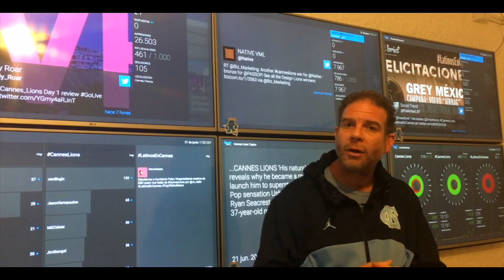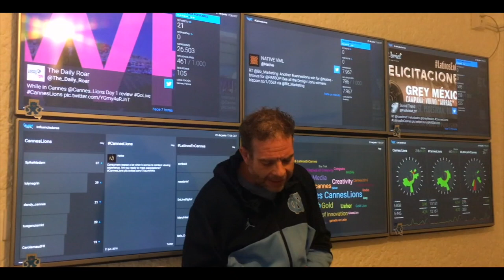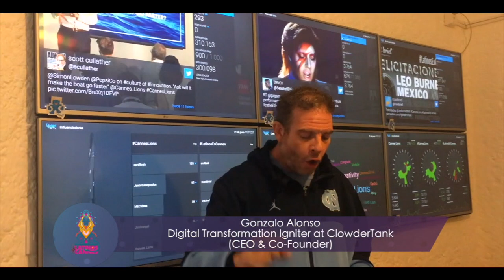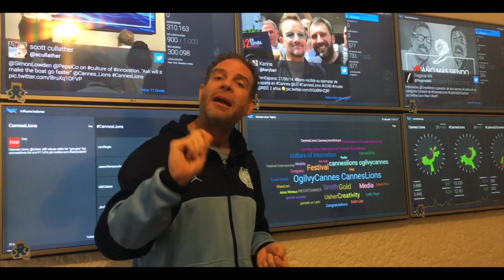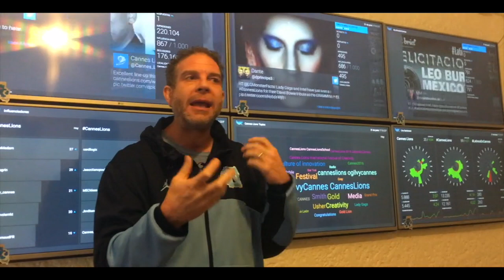LatinosEnCannes presenta Clowdertank 1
Clowdertank, son una serie de capsulas para Roast Brief, en la capsula de hoy, se hablara sobre la cantidad de menciones que se tiene en las redes sociales, cuanto se mide y como es que ve aumentando mientras más aumentando el volumen del festival, referido en lo latino.